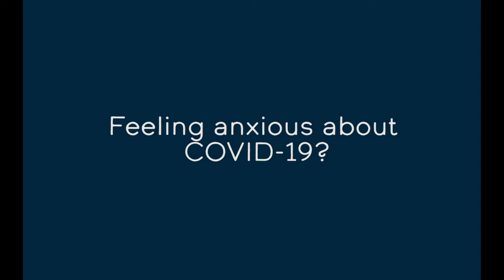Mental Health Resources for COVID 19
Find more information at: Indep.us/coronavirus